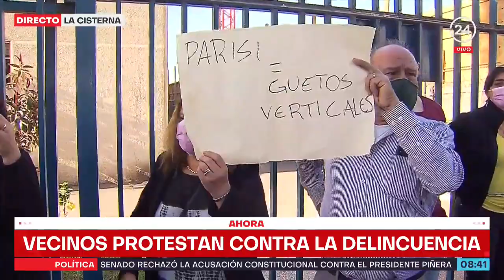"Es el culpable": alcalde de La Cisterna culpa a Parisi por delincuencia en "edificio sin ley"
Vecinos de la zona se encadenaron al edificio Ceppi para protestar por las constantes amenazas, hechos de violencia y mala convivencia, originados por la mala administración de la cual sería culpable el candidato presidencial y su primo.